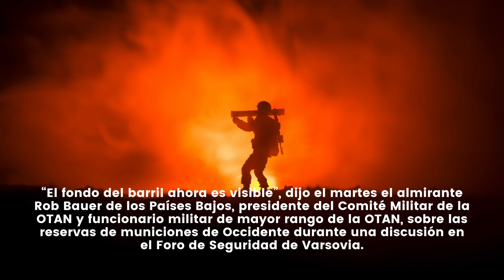INFORMAN A PUTIN QUE HA GANADO LA GUERRA: UCRANIA ACEPTA LA DERROTA Y RUSIA CELEBRA!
NOTICIAS ULTIMO MINUTO  - INFORMAN A PUTIN QUE HA GANADO LA GUERRA! UCRANIA ACEPTA LA DERROTA Y USA DICE: YA NO PODEMOS AYUDAR - MUY BUENA INFORMACION - NOTICIAS DEL DIA!

Los ejércitos occidentales se están quedando sin municiones para dárselas a Ucrania, advirtieron el martes funcionarios británicos y de la OTAN, mientras instaban a las naciones del bloque a aumentar la producción para “mantener a Ucrania en la lucha contra los invasores rusos”.

La noticia de una posible escasez de municiones llega después de que  el dinero para comprar armas para Ucrania no fuera incluido  en un proyecto de ley de gasto provisional que el Congreso de Estados Unidos aprobó el fin de semana para evitar un cierre del gobierno federal.

El martes surgió una nueva incertidumbre sobre el futuro de la ayuda estadounidense cuando el presidente de la Cámara de Representantes,  Kevin McCarthy, que abogaba por el apoyo a Ucrania, fue destituido  de su puesto de liderazgo por colegas republicanos.

Los acontecimientos son noticias preocupantes para Ucrania, ya que la guerra con la vecina Rusia se encuentra en su vigésimo mes y plantea dudas sobre si Moscú podrá sentirse capaz de durar más que las promesas de compromiso occidentales.

“El fondo del barril ahora es visible”, dijo el martes el almirante Rob Bauer de los Países Bajos, presidente del Comité Militar de la OTAN y funcionario militar de mayor rango de la OTAN, sobre las reservas de municiones de Occidente durante una discusión en el Foro de Seguridad de Varsovia.

“Regalamos sistemas de armas a Ucrania, lo cual es fantástico, y municiones, pero no de almacenes llenos. Empezamos a regalar desde almacenes medio llenos o más bajos en Europa” y esas tiendas ahora se están agotando, dijo Bauer.

Mientras tanto, los analistas advierten que el “arsenal de la democracia” estadounidense necesita empezar a trabajar horas extras o el esfuerzo bélico de Ucrania podría verse en problemas.

“Estados Unidos y sus aliados están enviando a Ucrania una amplia gama de municiones, pero no se producen ni se entregan tan rápido como se necesita”, escribió la semana pasada   Thomas Warrick, miembro no residente del Atlantic Council.

Warrick escribió que mientras Ucrania retrasó el inicio de la ofensiva de verano para llevar más munición y equipo al frente, Rusia pudo construir defensas que han mitigado significativamente los avances ucranianos.

"Las fuerzas ucranianas han demostrado ser flexibles y adaptables, pero necesitan tener suficientes municiones y armas", escribió.

Pero los acontecimientos en Washington están poniendo en duda los suministros y la posición de Ucrania en el campo de batalla.